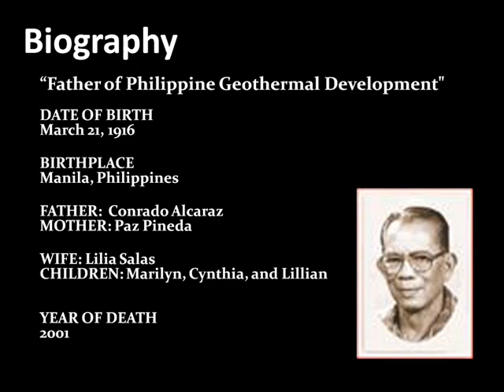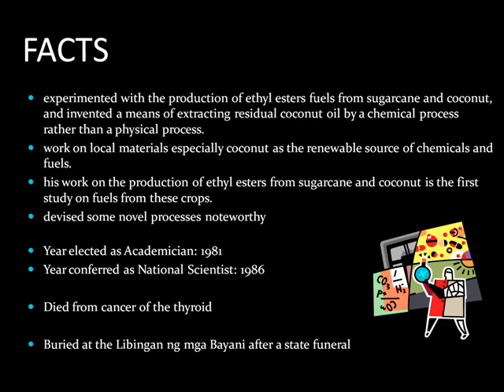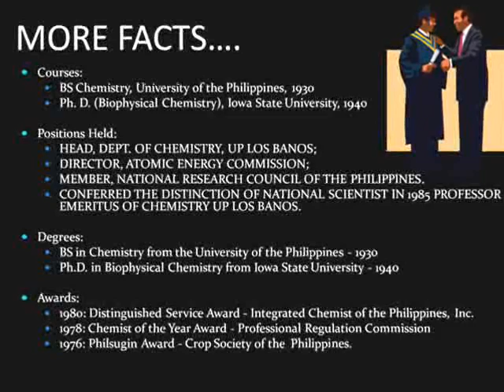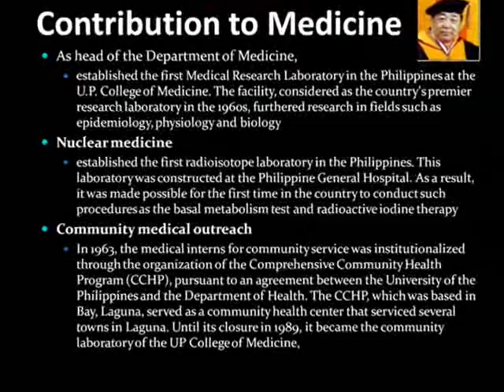1st Chemistry Project (Oxygen Group MORNESE)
Oxygen Group
Leader: Keena Vallejo
Members:
Rex Amil
Miggy Sandoval

IRON SWAN.